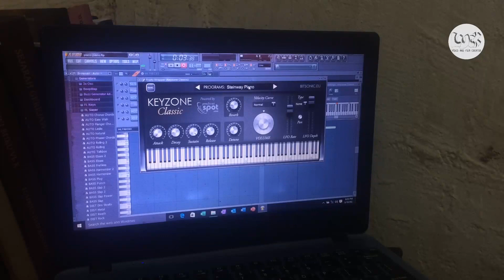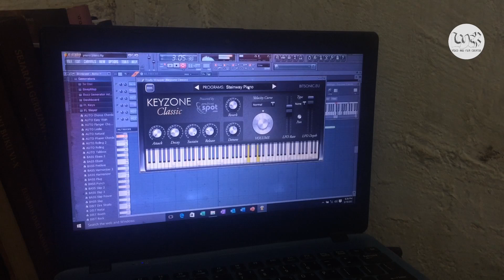Kondosapata’ (Piano Cover) Lagu daerah Mamasa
Lagu Daerah Mamasa - Kondosapata’ Uwai Sapalelean
Cipt. A. Botta
Originally performed by Yaveth Sambokaraeng & Meity Baan
Piano Cover by Yan Lucky Martanto
(Key : do = D)

Audio Engineer : Yan Lucky Martanto
DOP/Editor : Yan Lucky Martanto

SELAMAT ULANG TAHUN KABUPATEN MAMASA YANG KE 19